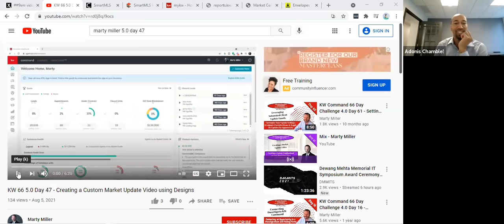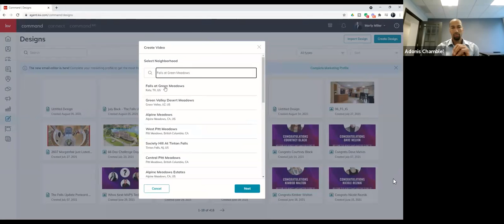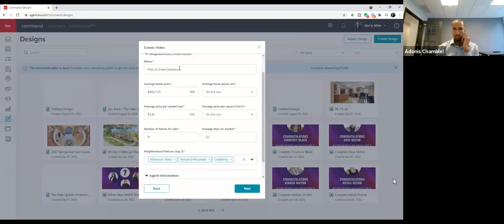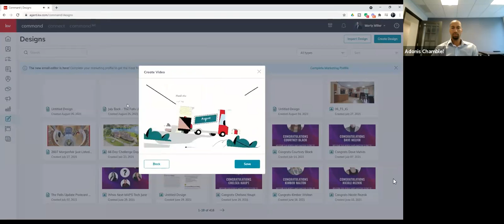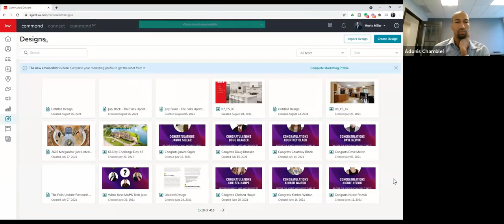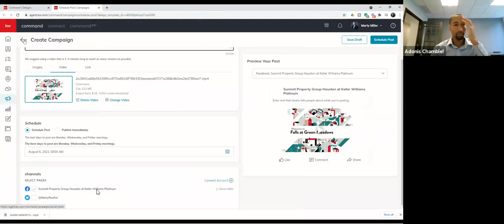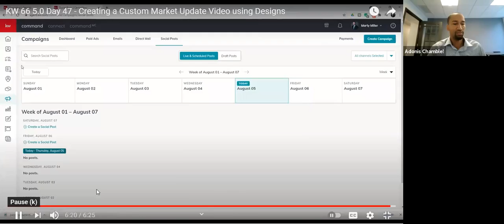Crush It Call - Two Paths on Money & Focus with Special Guests! - 8/10/2021